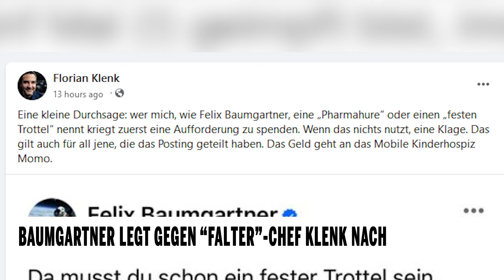Baumgartner legt gegen "Falter"-Chef Klenk nach